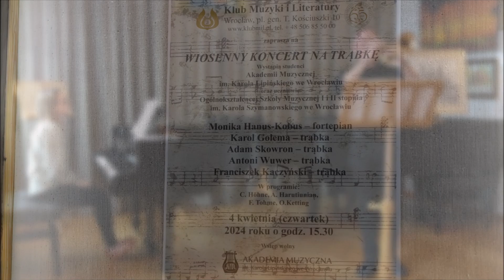Fantazja na trąbkę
Fantasy for trumpet and piano, Francis Thome, performed by:
Monika Hanus-Kobus - piano
Adam Skowron - trumpet
Music and Literature Club, Wrocław, 04/04/2024 / Fantazja na trąbkę i fortepian, Francis Thome,  w wykonaniu:
Monika Hanus-Kobus - fortepian
Adam Skowron - trąbka
Klub Muzyki i Literatury, Wrocław, 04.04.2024